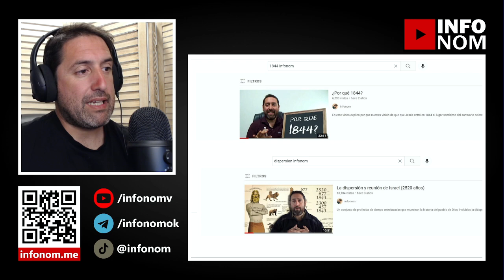1844 Un Antes y un Después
El año de 1844 es conocido por ser el comienzo del juicio en el santuario del cielo:
Sin embargo, la historia demuestra que ocurrieron hechos trascendentes en el contexto de la lucha espiritual. Emmanuel Vallejos.

MIS LIBROS
Descargar PDF